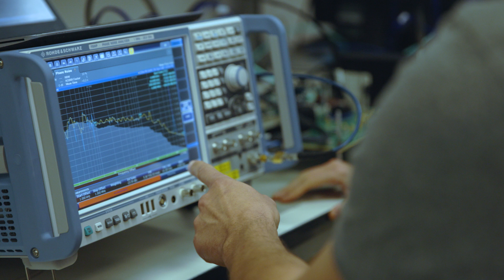Product Validation - Meet Ken and Tim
Learn about what product validation is and the importance of this role at Microchip with some of our product validation teams.
These teams ensure the products we design do what they are expected to do in order to meet the needs of our customers.
To see all our exciting product validation career opportunities, please visit us